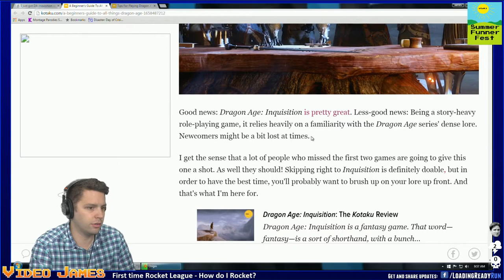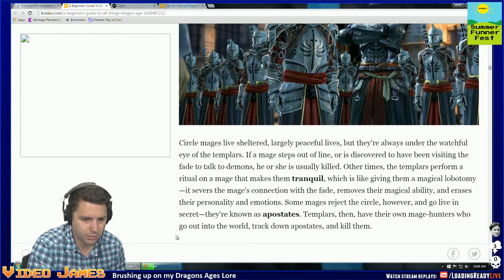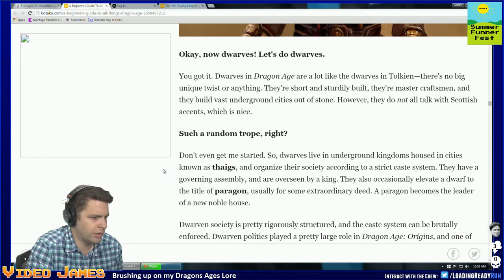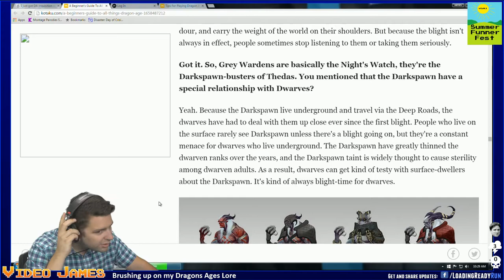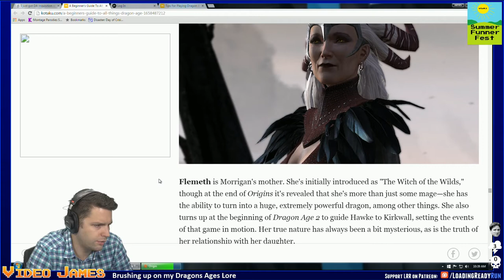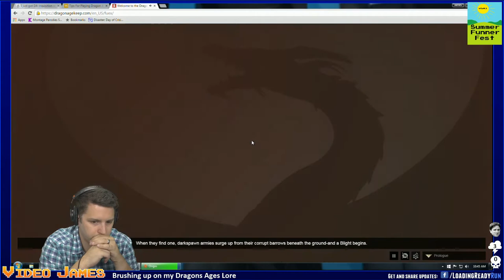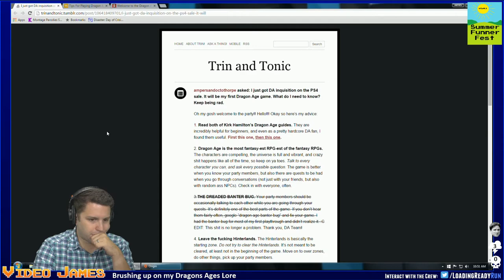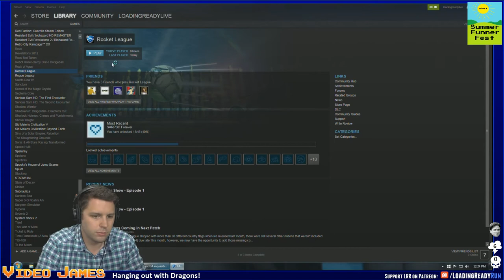Video Games with Video James — James Reads Beginners Guide to Dragon Age : Dragon Age: Inquisition :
Broadcast